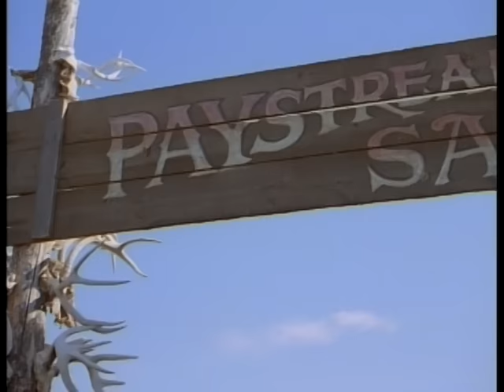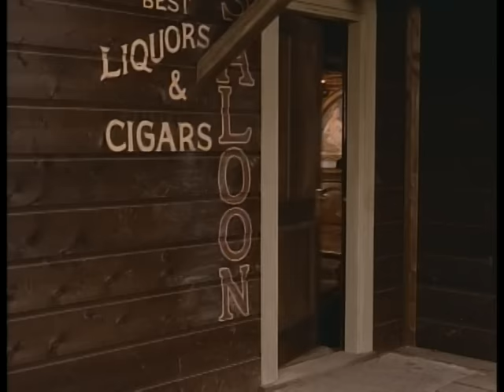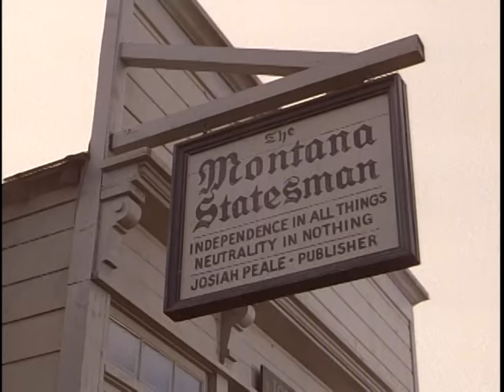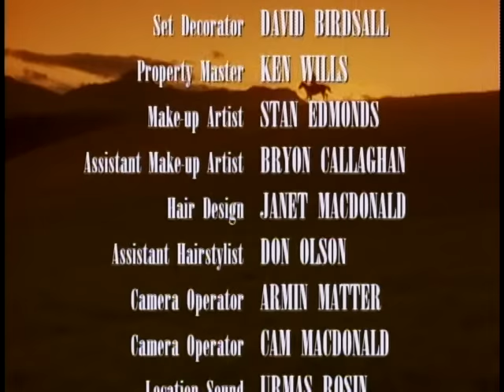Lonesome Dove : The Series (E13-15) (1994) "Western/Drama"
Lonesome Dove: The Series follows first the romance and later the marriage of Newt Call and Hannah Peale, and the obsession that Clay Mosby, who owns most of the town, has with young Hannah, who looks remarkably like his late wife, Mary.